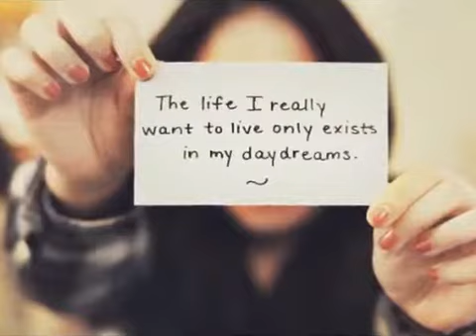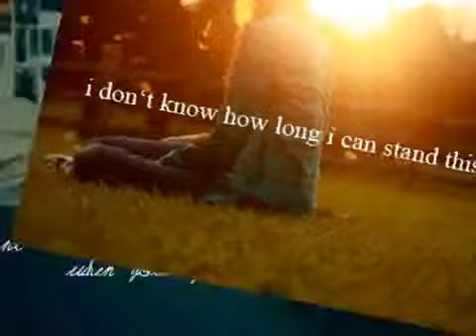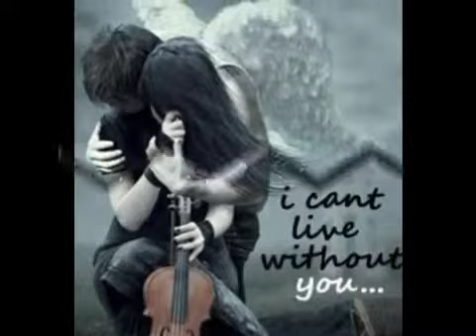Tera Hi Bas Hona Chahoon.flv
Tera Hi Bas Hona Chahoon